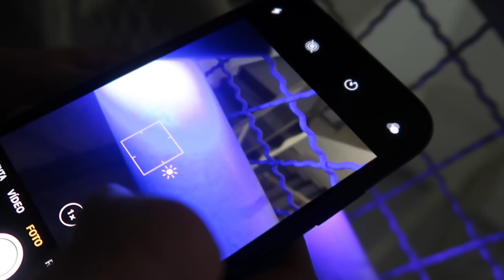NUNCA ABRA A PORTA PROIBIDA ÁS 3:00 HORAS DA MANHÃ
NESSE VIDEO EU VOU AO ANDAR 21 DO PREDIO E COMEÇOU A FAZER UNS BARULHOS ESTRANHOS E UMA COISA MUITO ESTRANHA ACONTECEU.. OU MELHOR UMA COISA MUITO ESTRANHA ESTAVA LA!
ESSE VIDEO É UMA NOVELINHA!!!

📸 MEU INSTAGRAM: @felipecalixtooficial

CEP: 80410981
Curitiba Paraná